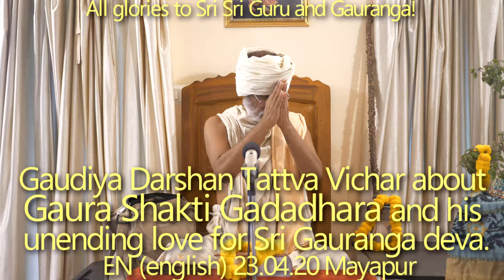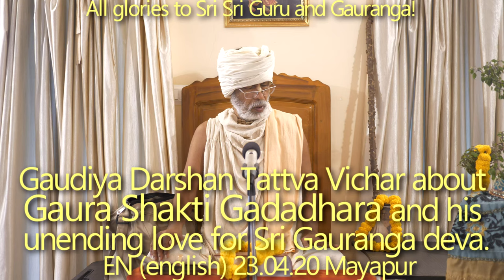SBru230420 Гаудия Даршан Таттва Вичар о Гаура Шакти Гададхаре и его бесконечной любви к Шри Гауранге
Гаудия Даршан Таттва Вичар о Гаура Шакти Гададхаре и его бесконечной любви к Шри Гаурангадеве. Авирбхав Титхи.